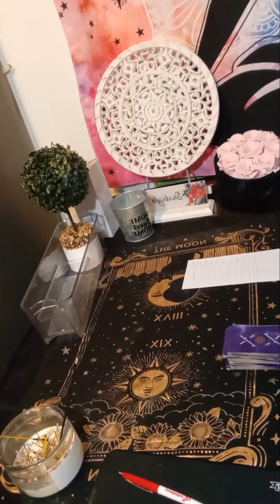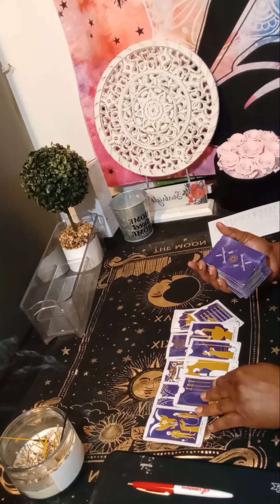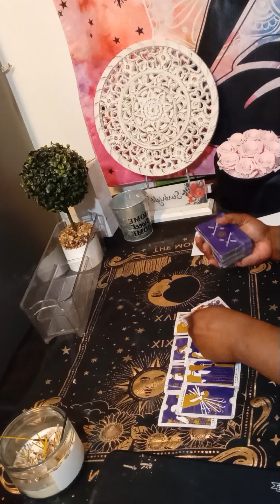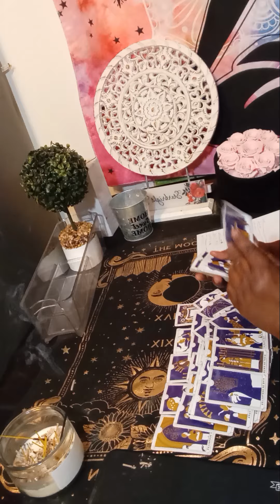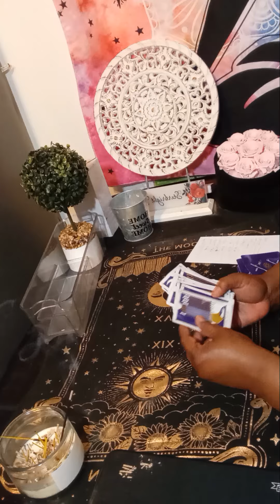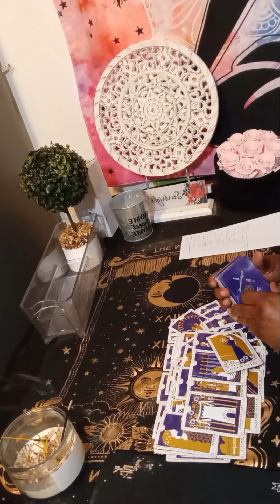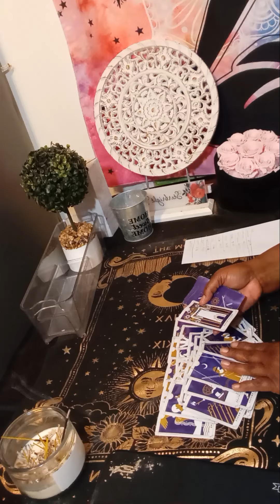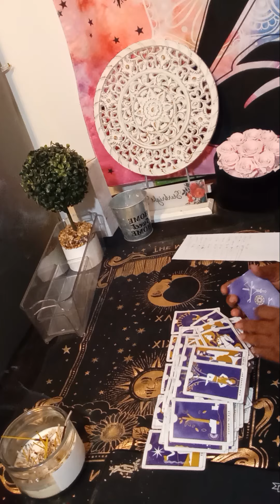CANCER vs All Signs,When will your ex return or reach out to you if they haven't already! timestamp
Or

single cancer tarot reading 2024
karmic tarot
single cancer
cancer love
cancer reading
cancer horoscope
cancer love april 2024
tarot cancer horoscope
cancer love tarot april
reading cancer april 2024
starbright tarot
april cancer 2024
cancer horoscope
aquarius tarot
cancer tarot

cancer

tarot cancer
cancer april
cancer love
Cancer tarot april 2024
April 2024 cancer
April 30 2024
April 30
April
april new love
starbrighttarot awakening
Regret
Feeling
Communication
Intimate relationship
Will
cancer tarot today 2024
horoscope cancer

Collective
Message
Zodiac

cancer tarot april